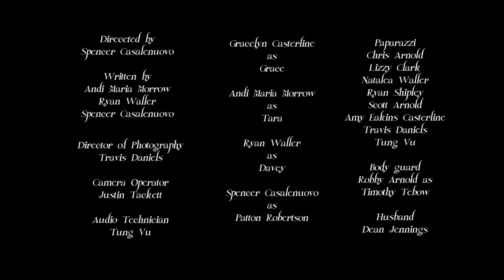Dawnlight Blah Blah Blah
Short Film I was Director of Photography on for the Secret City 7 Day Shoot out